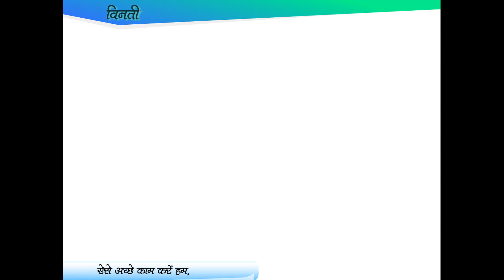Vinati । Flamingo Series | Vardhman Books International Pvt. Ltd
A new series of Vardhman "Flamingo" is presenting "Rhymes "in which children are taught to read poems and stories through digital medium.